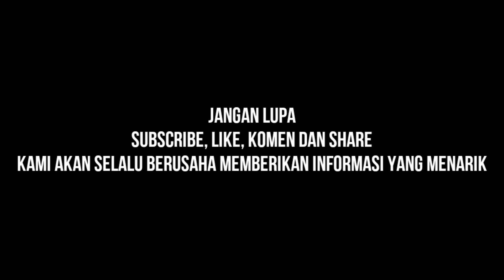MUATAN SEPI (Antrian Truck Nmpuk) | Ekspedisi Lampung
ASSALAMUALAIKUM WrWb

MOHON MAAF JIKA KUALITAS VIDEO KAMI KURANG BAGUS ,KAMI AKAN SELALU MEMPERBAIKI KUALITAS VIDEO KAMI.
MOHON DUKUNGAN UNTUK CHANNEL KAMI AGAR BISA BERKEMBANG DAN MEMBERIKAN INFORMASI YANG MENARIK SEPUTAR TRUCK ATAUPUN MUATANNYA .

WAALAIKUMSALAM WrWb

EKSPEDISI SANG ENGON
CAK AGUS